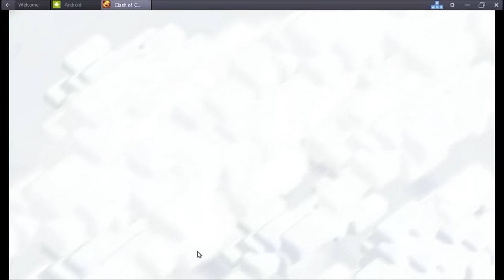OneHive 2.0 VS AxeYouSomethin WAR Recap | Clash of Clans